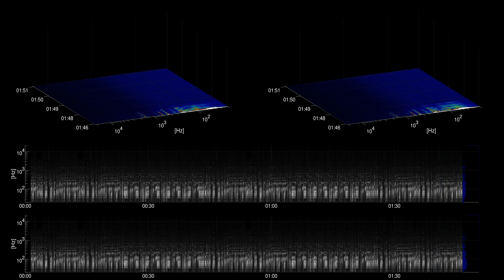[Free Music] Movin' Up - Dan Lebowitz | Rock | Funky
Title: Movin' Up
Artist: Dan Lebowitz
Genre: Rock
Mood: Funky
Instruments: electric guitar, bass, drums, percussion,